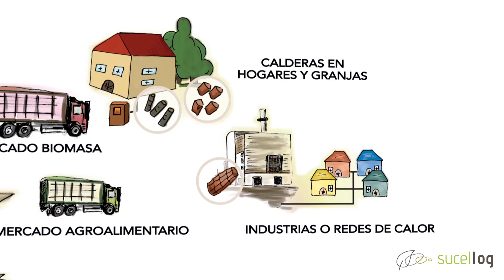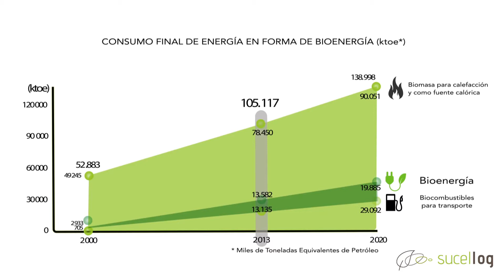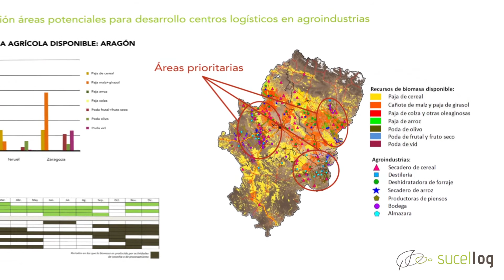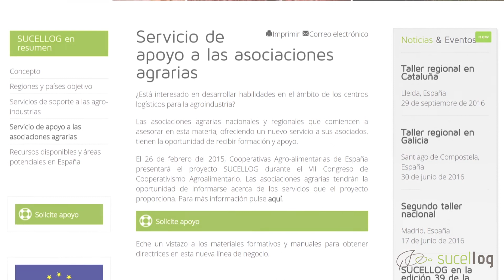Conoce el Proyecto SUCELLOG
El Proyecto SUCELLOG, financiado por la Comisión Europea, está basado en la explotación de las excelentes oportunidades que las agroindustrias tienen para llegar a ser productores de biocombustibles sólidos con una baja inversión.